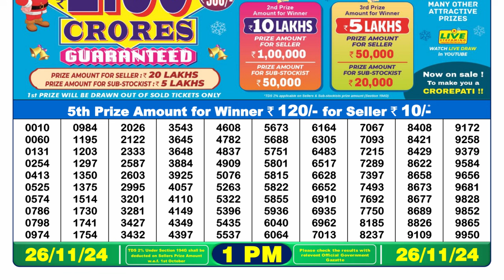🔴Lottery Sambad Today 01:00pm 26/11/24 Morning Lottery Result